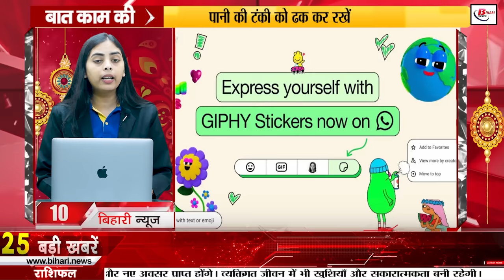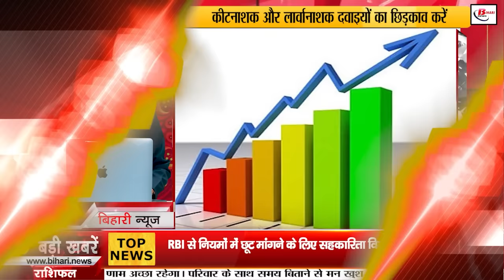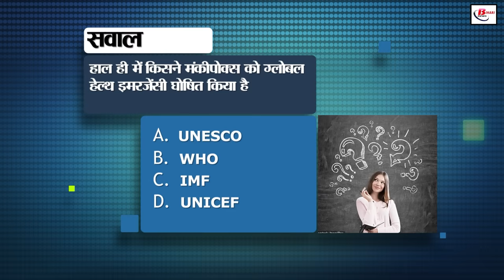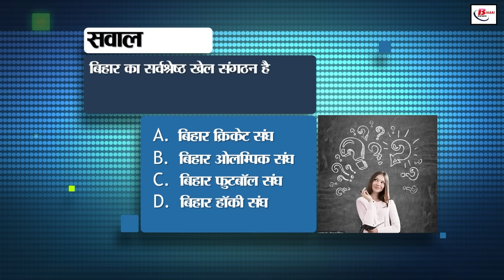Bihar News Live of 19th August 2024.Happy Rakshabandhan in Bihar,Bihta Airport,Marine drive in patna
Bihar News Live of 19th August  2024.Weather of Bihar,Happy Rakshabandhan in Bihar, Rajgir sports complex,Bihta Airport, Marine drive in patna,bihar Vacancy
1. NCERT has announced recruitment for 123 posts

2. Today is Rakshabandhan, know its auspicious time

3. Today in Bihar Tourism we will talk about Jehanabad

4. Many rivers of Bihar including Ganga have become polluted, revealed in the report

5. CM Nitish announced to build a world-class sports library in Rajgir sports complex

6. Preparations to train the workers of Anganwadi centers

7. The cooperative department is preparing a proposal to seek relaxation in the rules from RBI

8. Land survey is starting in Bihar from August 20, appeal to keep the documents ready

9. CM Nitish congratulated and wished the sisters on the occasion of Rakshabandhan

10. WhatsApp made interesting changes in its sticker feature

11. The government is giving up to 70% subsidy to farmers for fish farming

12. Your bank account can be closed due to these reasons

13. Pankaj Tripathi's answer to the question of luxury car surprised everyone
14. Soon the dependents of martyred policemen and officers will get compensation of 1.5 crores

15. Today in Bihar Pehchaan we will talk about Neetu Chandra

16. Chances of rain in Bihar from August 20, yellow alert issued in Kaimur and Gopalganj

17. Number of investors increased in Bihar, which is said to be economically weak

18. Sagar Kumar of Bihar made a place in Bengal Warriors

19. Central government approved SEZ in these two districts of Bihar, employment and industry opportunities will increase

20. Now people of Ara and Mokama will also be able to enjoy

21. Amount allocated for Bihta Airport in the cabinet meeting chaired by the Prime Minister

22. Last date for enrollment in IGNOU extended

23. BSNL introduced this amazing prepaid plan

24. Fraud case in the name of cricketer Saurabh Tiwari came to light

25. Today's date is recorded in the history of India for many reasons

26. Many people It is being claimed that the call was received from the Customs Department. Whereas the call recipients have said that
27. Lalu Prasad Yadav made a sharp attack on the Central Government in the UPSC advertisement case